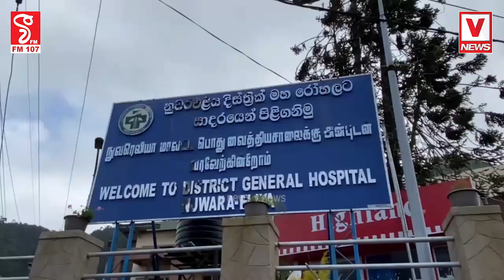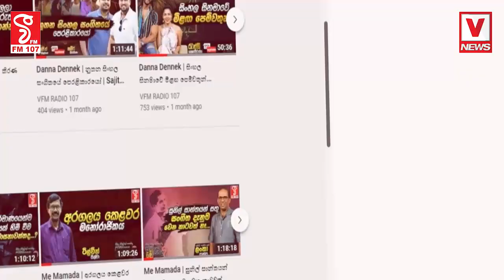සෞඛ්‍ය සේවක සංගම් හෙට පෙරළියකට ලෑස්තිවෙයි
විරෝධතාවයට හෙට අපිත් එක්වෙනවා
රටේම සෞඛ්‍ය සේවය හෙට නවතින ලකුණු ?